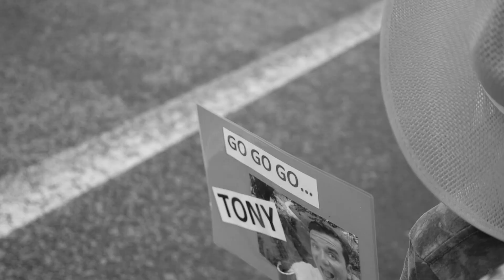ING Marathon 2016